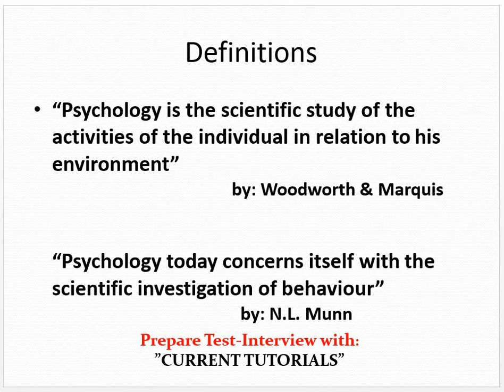Definition psychology according to WOODWORTH, MARQUIS and N.L. MUNN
3x. scientists definations

The following topics are discussed in above mentioned link of Educational Psychology Lecture:
 Definition psychology according to woodworth & marquis, : n.l. Munn
 Four stages of psychology
 Branches of psychology, applied psychology and pure psychology
 Comparison of abnormal psychology,   general psychology and behavioral psychology
 Comparison of biological psychology and cognitive psychology
 Comparison of  Comparative psychology  cross- cultural psychology
 Comparison of Developmental psychology:  educational psychology:  experimental psychology:
 Applied branches : Comparison of forensic psychology health psychology:
 Comparison of Personality psychology, social psychology
 Psychology – methods
 Introspection method in psychology
 Observation method in psychology
 Anecdotal method in psychology
 Experimental method in psychology
 Case study method in psychology
 Questionnaire method in psychology
 Educational psychology
 Scope of educational psychology
 Functions of educational psychology
 Goals of educational psychology
 Schools in educational psychology
  differences in educational psychology
 Intelligence  in educational psychology
 Definition psychology according to crow and crow (1973) ,peel (1956)  (by: skinner)
 Schools of psychology
 Structuralism schools of psychology  : by wundt
 Functionalism schools of psychology
 Behaviorism schools of psychology   proposed by j.b watson. It is  rooted in thorndike’s theory
 Behaviorism schools of psychology   proposed by  pavlov in  classical conditioning
 Behaviorism  schools of psychology  proposed by skinner’s theory of instrumental or operant  conditioning
 Sigmund freud’s school of  psychoanalysis
 Gestalt schools of psychology : wertheimer, kohler and kafka
 Humanistic school of psychology : karl roger self – actualization
 Existential school of psychology
 The goals of psychology
 Individual differences
 Different types of individual differences
 Intelligence
 Theories of intelligence: unitary theory, spearman’s two-factor theory, thorndike’s multifactor theory, thurstone’s group factor theory